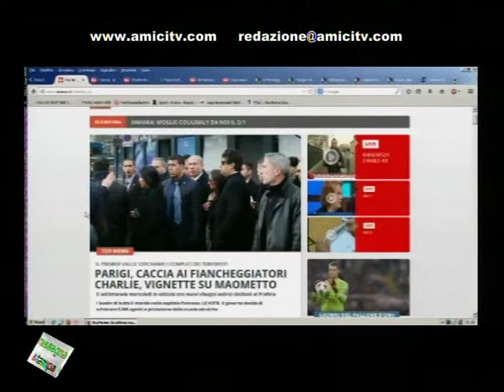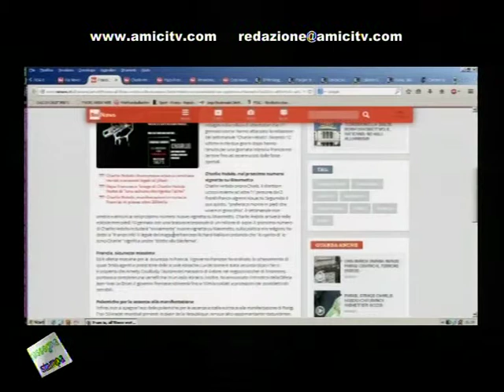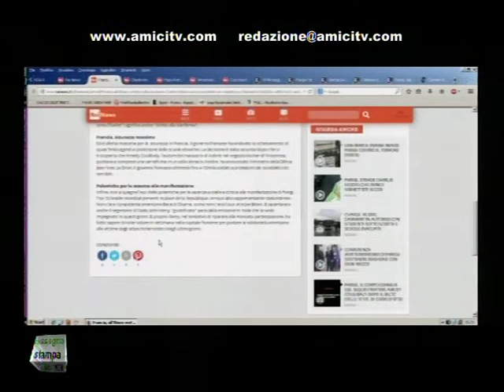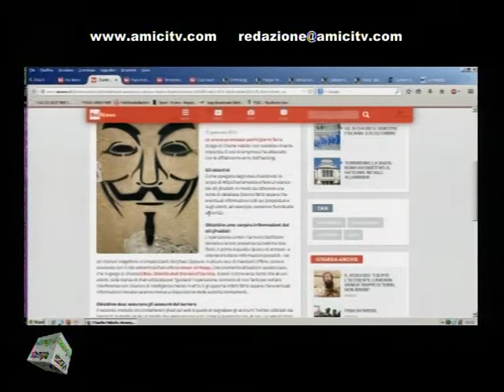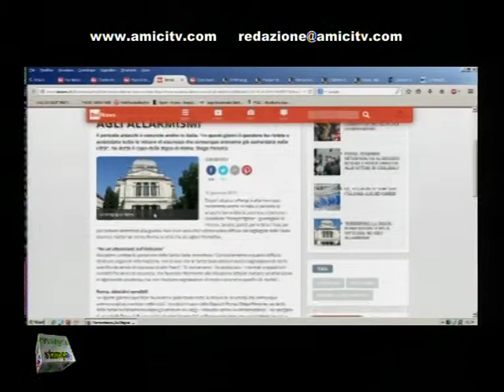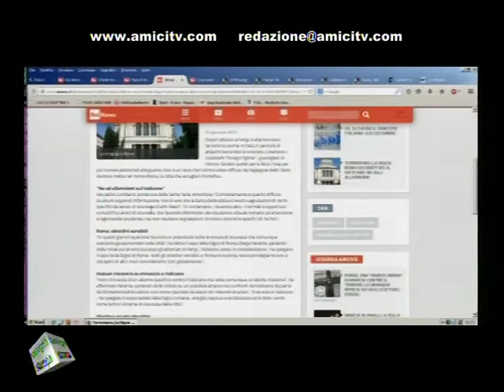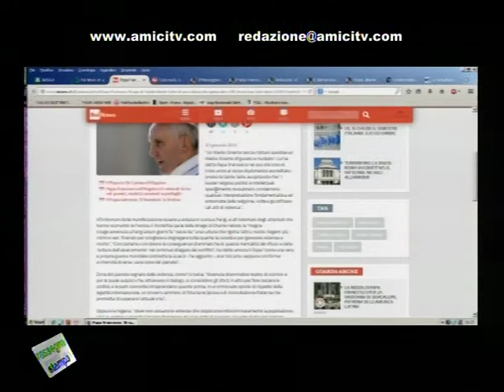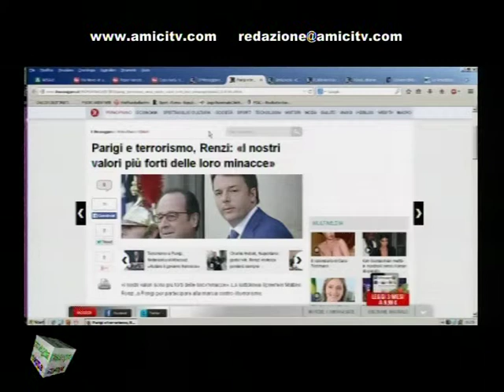PAUSA CAFFE POMERIGGIO 00361 01